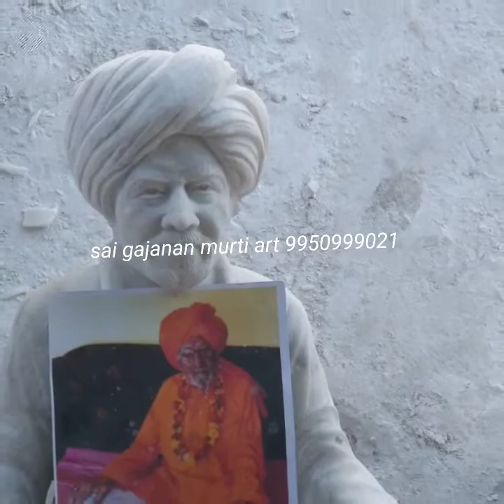Indian best Marble sculptcher ,Ambedkar, Gandhi, , Marble artist hari Shankar Sharma,9950999021